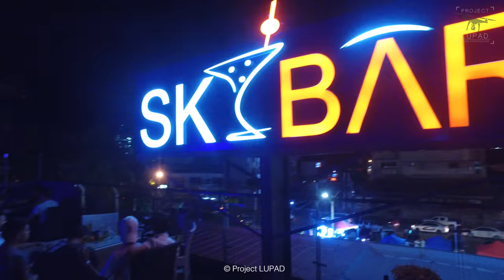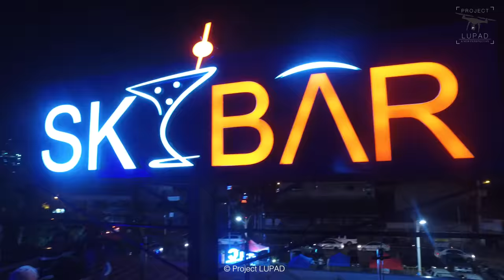Sky Bar at Cagayan Town Center 4K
Experience the Sky Bar at Cagayan Town Center in 4K. The Sky Bar is open Mondays - Sundays 5:00 PM to 2:00 AM.

Cagayan Town Center is located along Capt. Vicente Roa and Antonio Luna Streets, Cagayan de Oro City, Misamis Oriental, Philippines 9000.

Project LUPAD (League of Unmanned Philippines Aerial Drones) is the codename for an initiative that aims to develop a new perspective on how we see the world.

To all drone pilots and enthusiasts in CDO, join CDO Drone Pilots a group of amateur and professional drone pilots in Cagayan de Oro City.

Discover new perspectives with:
1. Breathtaking aerial videography
2. High-resolution aerial photography
3. Live aerial video streaming
4. 360° aerial photography
5. Drone pilot training
6. 3D mapping

Philippine Aerial Services Location:
1. Northern Mindanao Aerial Services
2. Misamis Oriental Aerial Services
3. Cagayan de Oro Aerial Services
4. Lanao del Norte Aerial Services
5. Iligan Aerial Services
6. Bukidnon Aerial Services
7. Malaybalay Aerial Services
8. Camiguin Aerial Services
9. Misamis Occidental Aerial Services
10. Ozamiz Aerial Services
11. Cebu Aerial Services
12. Manila Aerial Services
13. Davao Aerial Services
14. Surigao Aerial Services
15. Bohol Aerial Services
16. Palawan Aerial Services
17. Siquijor Aerial Services
18. Butuan Aerial Services
19. General Santos Aerial Services
20. Boracay Aerial Services